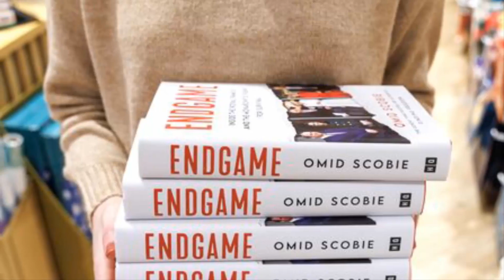LOUD BOOS ENGULFED MONTECITO! Meghan Pap Walk For SPOTLIGHT Amid Royal Racist Row Brutally Backfired